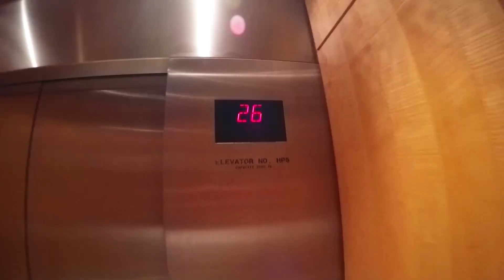Ben Race - Straight To The Sun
The musicvideo to my song "Straight To The Sun". I took the video footage in the great cities of Miami and Los Angeles. I hope I can take u to a short trip straight to the sun ;)
musicvideo to the song "Straight To The Sun".